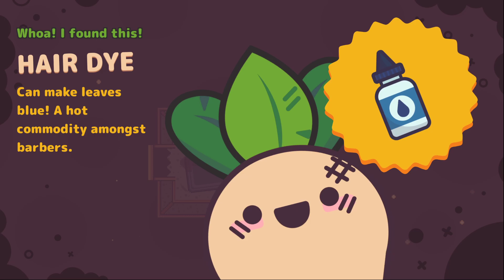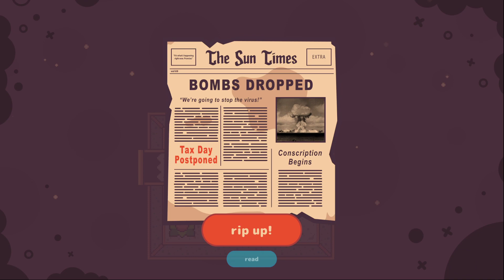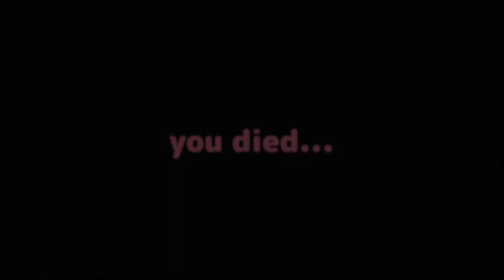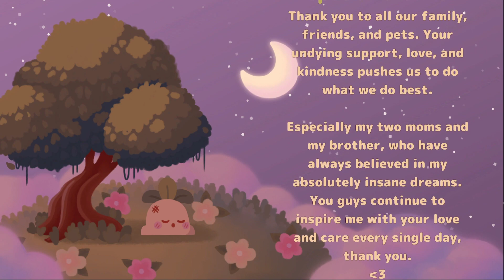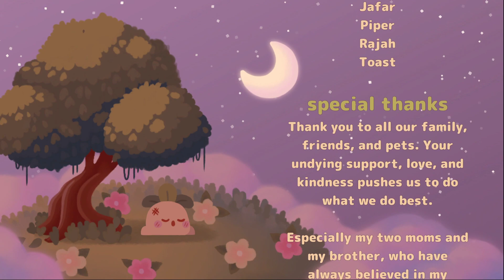Let's Stream! Turnip Boy Commits Tax Evasion! Pt 2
Finishing off Turnip boy!